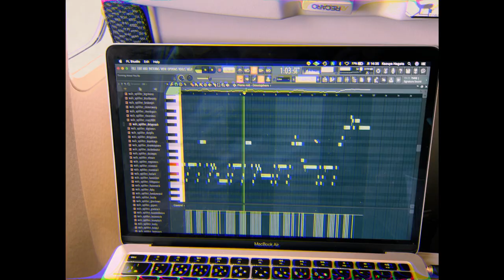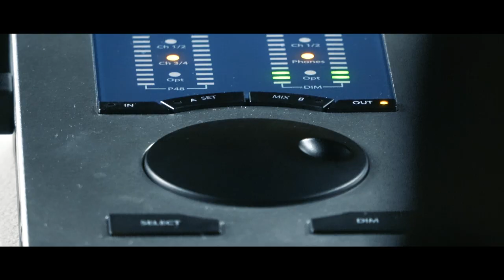TAIGA x Triangle - We Were Only Kids (Official Music Video)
Watch the official music video for “We Were Only Kids”

Director: Kogaryu

Lyrics:
When we were fifteen I remember the car rides
Small fights, conversations all night
I never saw you as anything more than a friend
But now I see you in a new light
We're getting older
There's a sparkle in your eyes that wasn't there before
It makes me wonder if there could be something more
We were only kids when we first met, first met
Now let's discover what we haven't yet
I don't wanna wonder what could have been
So baby take my hand and let my love in

Music video by TAIGA, Triangle performing We Were Only Kids. (C) 2022 Colors Recordings, under license to Virgin Music Label And Artist Services (S&D)